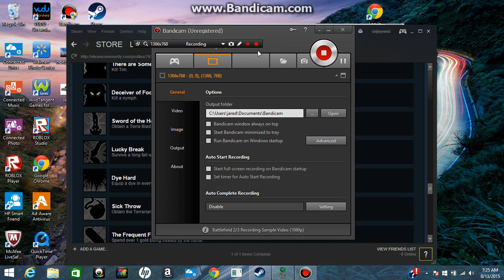Terraria Let's Play ep 1